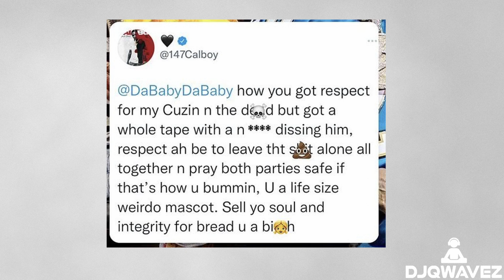Calboy Calls DaBaby a "Weirdo Mascot" for Working with NBA YoungBoy